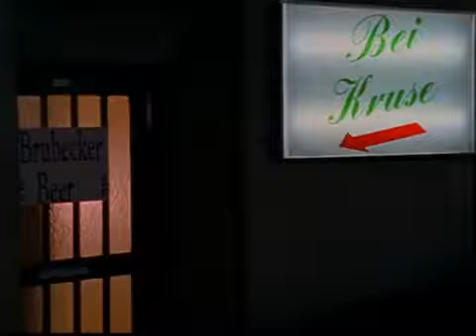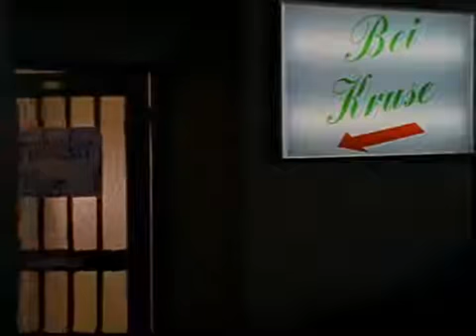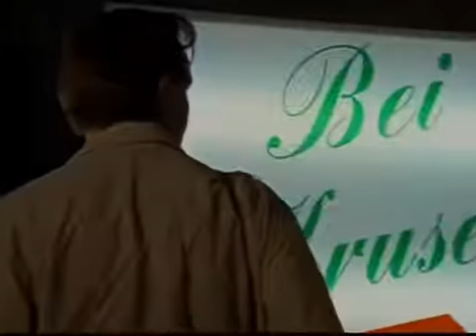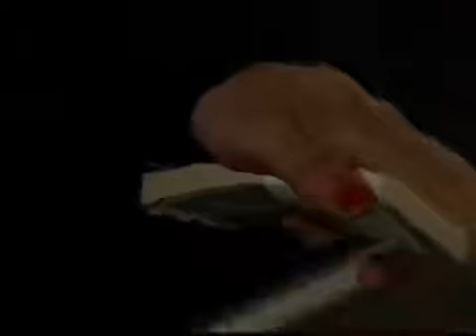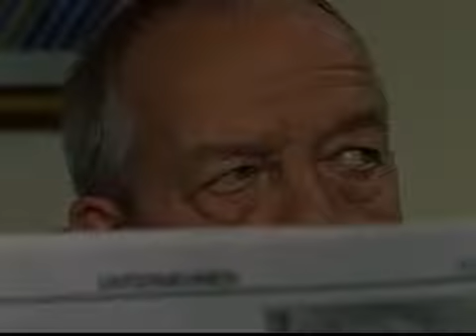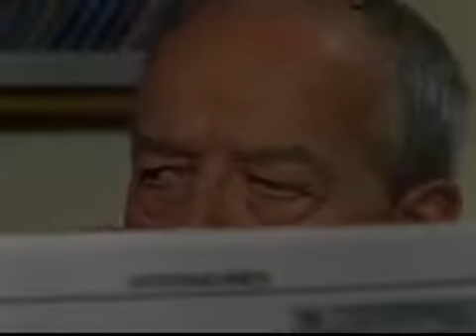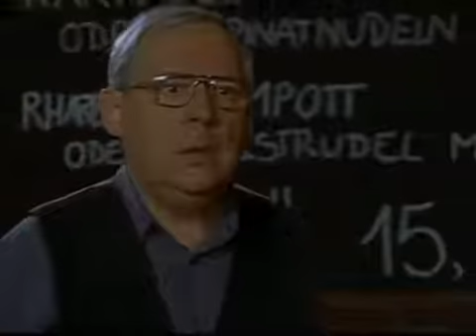Derrick Staffel 1 Folge 275